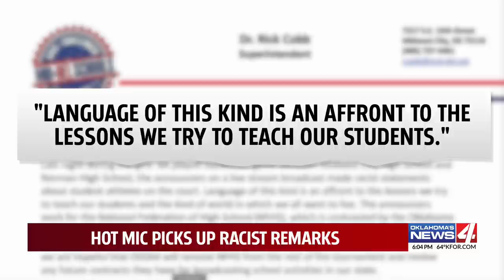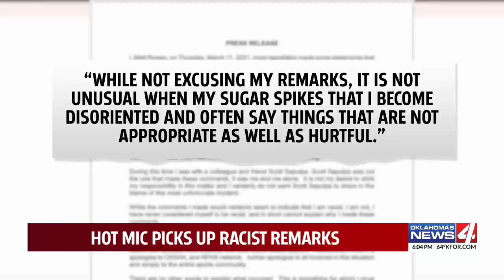Announcer caught on hot mic using racial slur as high school players knelt for National Anthem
Hateful comments were caught on an announcer’s microphone as an Oklahoma high school girl’s basketball team kneeled during the National Anthem, sparking backlash against the announcer and support for the team.